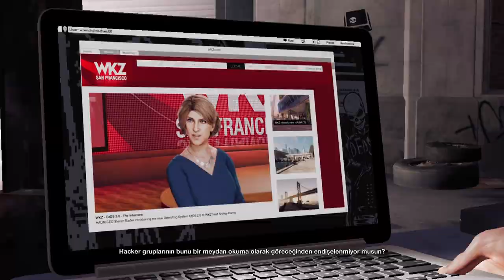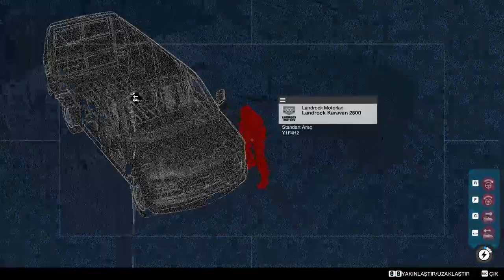Watch Dogs 2 2023 05 24 17 51 48 BÖLÜM 5